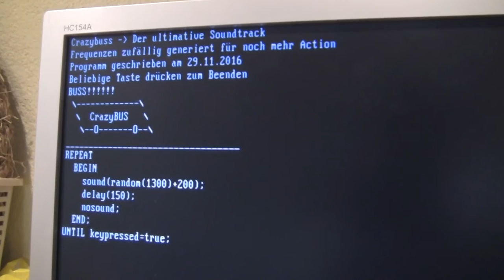My theory on how the CrazyBus-Soundtrack was made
Many people know what the soundtrack sounds like.
Here is my theory how it was made.